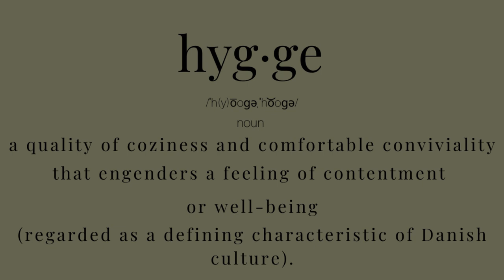2020 Lessons, 2021 Goals: The Future Of This Channel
HAPPY NEW YEAR!  GOOD RIDDANCE 2020!  Right?  Even in a miserable year there are things we can learn and ways we can grow.  Here I share 7 lessons learned in 2020 and 7 goals for 2021.  I also share where the future of this channel is going.

🌟 Evil Eye Protection bracelets

👑 Hi, I’m Veronica and I help people live intentionally, find their joy, and expand their consciousness. I want to provide easy ways for you to change your habits and your perspective in order to become more productive, balanced, and peaceful which will bring out the best in yourself and your daily life. 💗